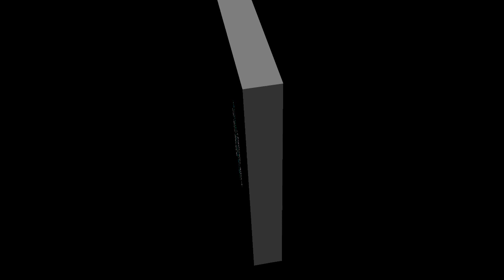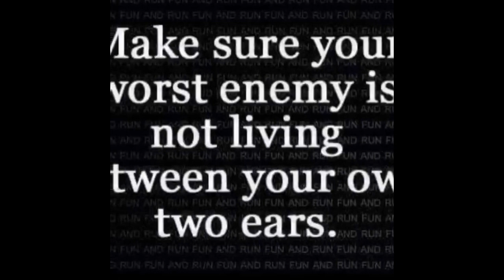Are you serious about changing your life? It is easier than ever to work with Dr. Rick Wallace!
Support the work of The Odyssey Project and its community programs, including The Research Center, Black Men Lead rite of passage program for young Black males, Restoring Ghettos Forgotten Daughters, Music is Life, Financial Literacy 101 & Beyond, and more or you can

Are you serious about changing your life? It is easier than ever to work with Dr. Rick Wallace! | Dr. Rick Wallace

Be a part of something special!